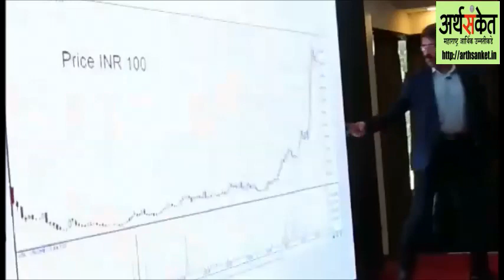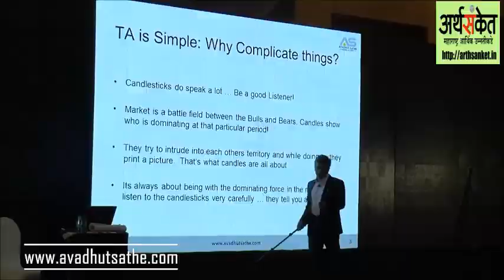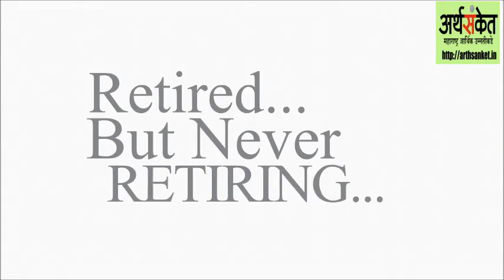Mr. Anant Bhalekar - From Scratch to Millionaire Part 4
BEAUTY SPOTS OF SHARE MARKET by Dr Amit Bagwe (Read free on Kindle)

यशस्वी उद्योजक कसे व्हाल ! - भाग १ लेखन व संकलन - डॉ. अमित बागवे

शेअर मार्केटची सर्व माहिती | Stock Market information for beginners
Share Trading Rules in Marathi

ट्रेडिंगची १८ प्रभावी सूत्रे - लेखक - डॉ. अमित बागवे (संपर्क - ८०८२३४९८२२)

लेखकाचे मनोगत ! -   मराठी ट्रेडर्सना योग्य मार्गदर्शन मिळावे व त्यांनी ट्रेडींग  करून चांगला नफा कमवावा; तसेच इतर मराठी बांधवाना  शेअर मार्केट ट्रेडींगबद्दल सकारात्मक माहिती द्यावी. ह्या उद्देश्याने हे पुस्तक लिहिले आहे !

हि १८ सूत्रे योग्य प्रकारे पाळली, तर सर्व ट्रेडर्सना प्रचंड फायदा होईल !

SHARE MARKET BASICS IN MARATHI
शेअर मार्केट बेसिक मराठीत
नवीन लोकांनी स्टॉक मार्केट मध्ये Enter कसे करायचे?